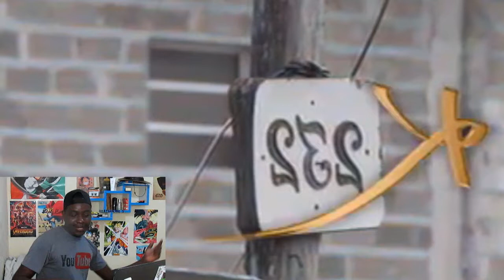CONHEÇA A NOVA DONA DA FAVELA - Duc x Niiko e MC Lipi com a KONDZILLA II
Estamos em busca das donas da favela, e depois de muito procurar achamos a nova dona da favela, Duc x Niiko e Mc Lipi nos trazem uma Dona da Favela Remix com a produção da Kondzilla o maior canal do Brasil e um dos maiores do mundo

Olá a todos sejam bem vindos ao meu canal
Tem muito easter eggs é melhor ficar atento com tudo
Eu sou Etiandro Sardinha
Eu sempre gostei do Youtube desde 2005
Começo agora o meu canal porque quero ver
Angola como os outros países em termo de Youtube
Então Subscrevam o canal e vamos fazer uma coisa bonita